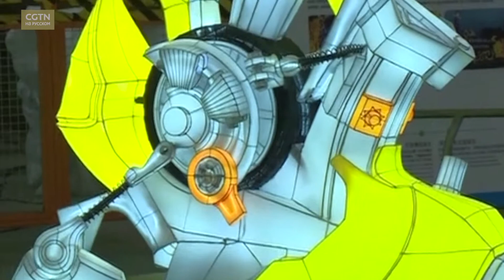В городе Цзыгун создали фонарь в виде персонажа "Вселенной Трансформеров" Бамблби